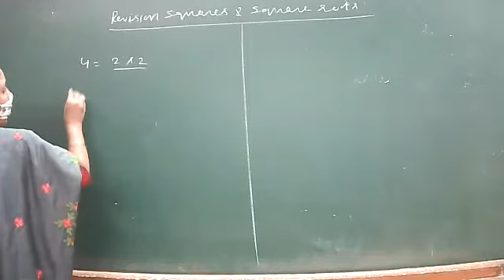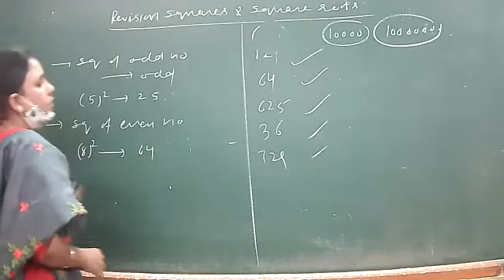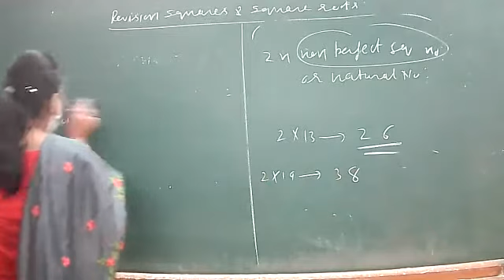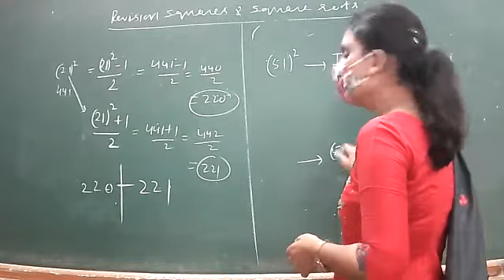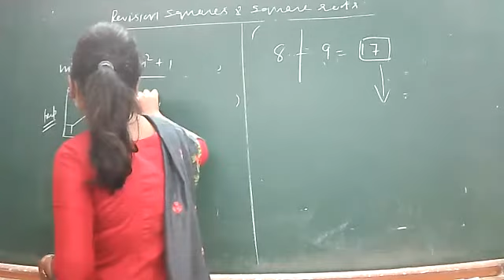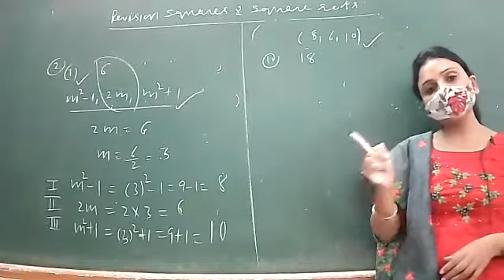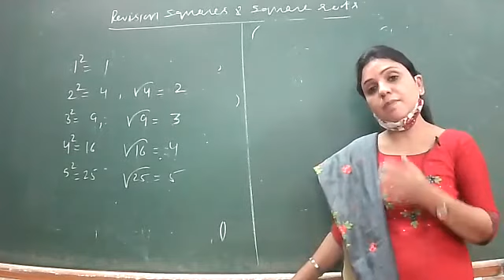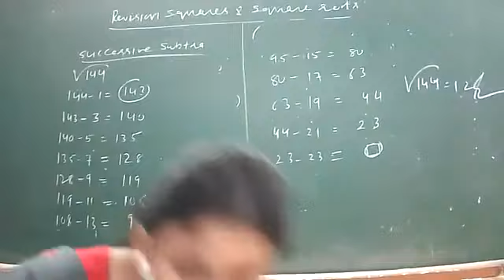class8D MATHS REVISION 31-8-21